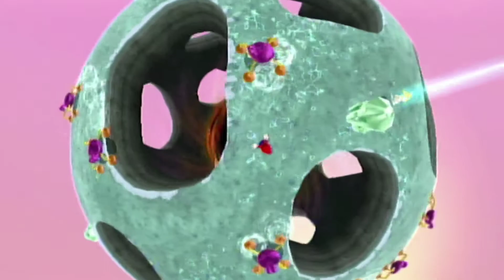Super Mario Galaxy 2 - Estrella 018 - Galaxia Gruta Gélida - ¡Atrapa al Conejo Estelar!